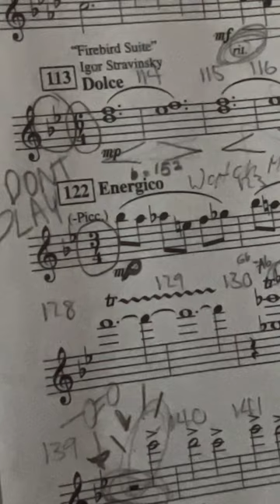this should have not been -picc